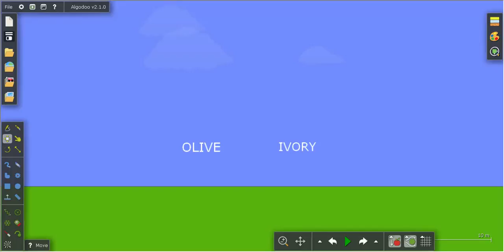Who Rejoins?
Welcome back, Ivory!